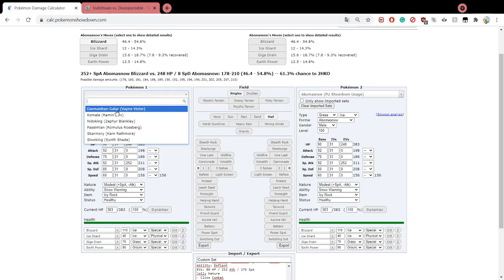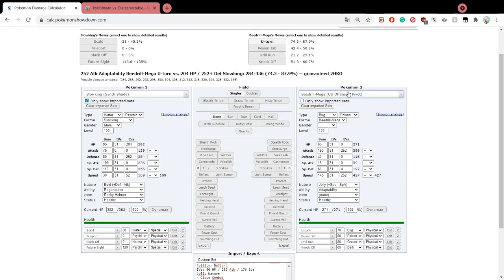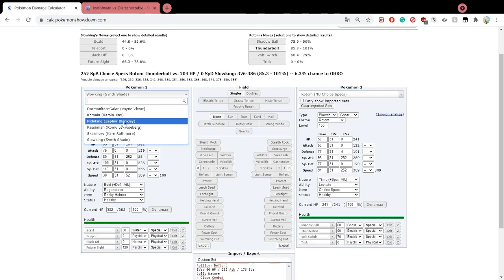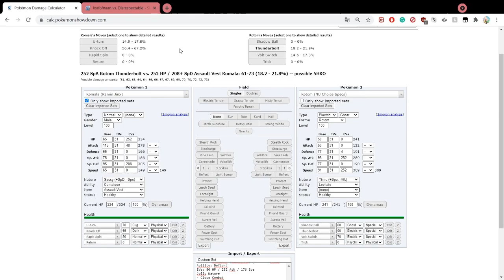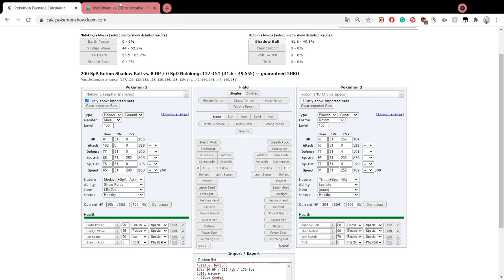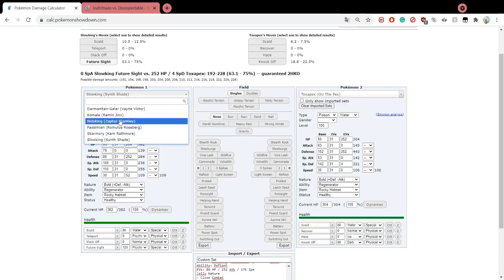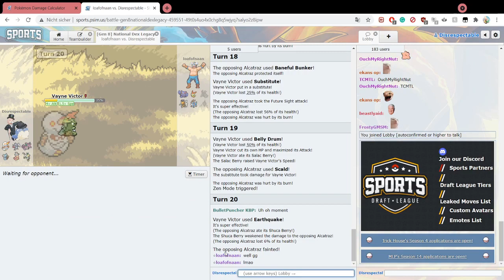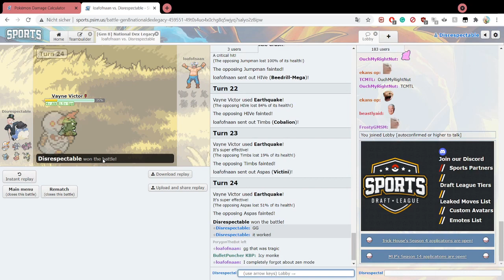ICE M O N K E! - NPBA S3 MATCHDAY 2 - VS - Celta Victinis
** UWU **

** TIMESTAMPS: **

00:00 Disclaimer
00:10 Intro
00:18 Teambuilding (English)
09:21 Live-Battle (English)
18:57 Nachkommentierter Kampf (Deutsch)

** UWU **

// MATCHDAY 2 - VS - CELTA VICTINIS (Naim) //

** UWU **

** UWU **